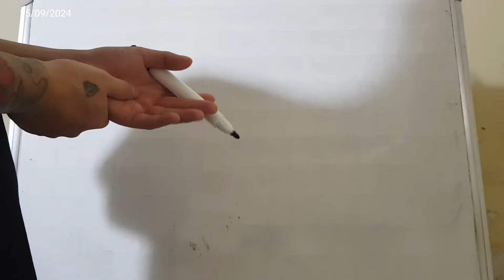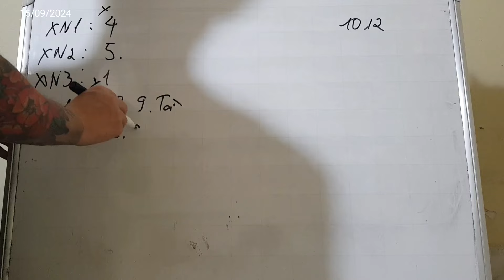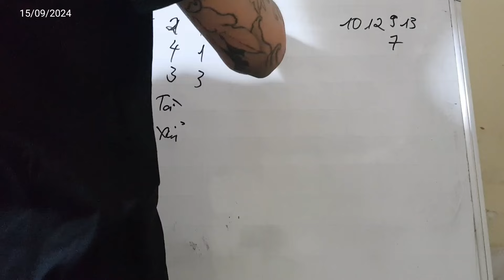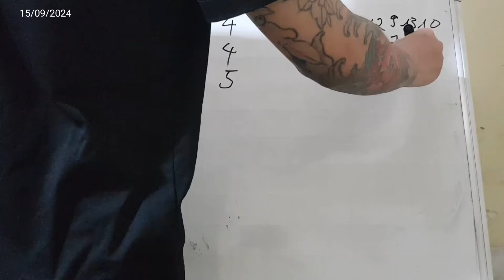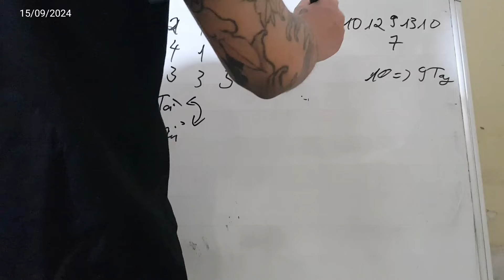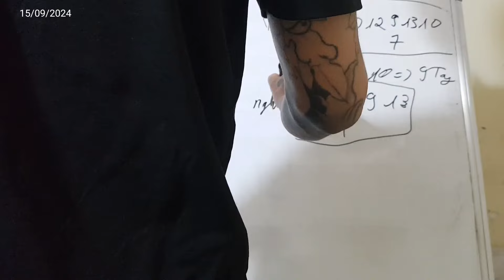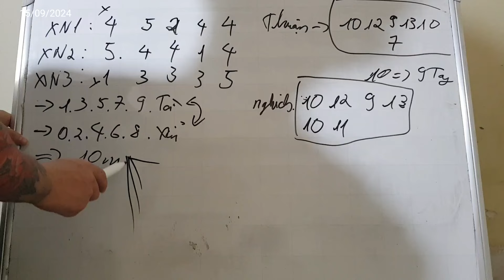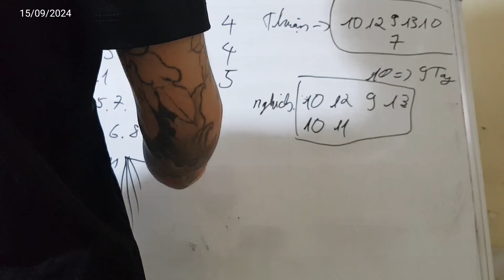68 game bài | Tài xỉu 68 Game bài , Trùm Tài xỉu 68 Game Bài áp dụng đảm bảo húp đậm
68 game bài | Tài xỉu 68 Game bài , Trùm Tài xỉu 68 Game Bài áp dụng đảm bảo húp đậm
👉Link tải Ghim Bình Luận
đang nhiều người chơi và tải xuống nhất hiện nay nên có sự yên tâm khi chơi. Chúc cả nhà may mắn và đưa lộc lá về nhiều.

0:23 68 game bài
2:34 68 game bài onlinne
3:34 68 game bài uy tín
4:34 68 game bài 2023
5:23 68 game bài tài xỉu
7:59 68 game bài uy tín nhất
💥 CHÚNG TÔI XIN CAM KẾT:
- Nhưng công thức hay khi chơi 68 game bài
- Hướng dẫn tải game 68 game bài
- Hướng dẫn nhưng thủ thật bắt cầu mới nhất 68 game bài
- Tìm nhưng phương pháp chơi mới nhất cho a/e
- Đảm bảo uy tín số 1 Việt Nam.
🏫 Cơ sở 1:  Mỹ Đình 1, Từ Liêm, Hà Nội
🏫 Cơ sở 2: phường 26, Bình Thạnh, Thành phố Hồ Chí Minh
© Bản quyền video thuộc về kênh ; @jokertaixiu

☞ VIDEO chỉ mang tính chất giải trí không quảng cáo cơ bạc , cơ bạc là vi phạm pháp luật